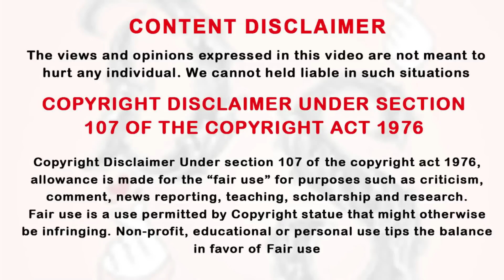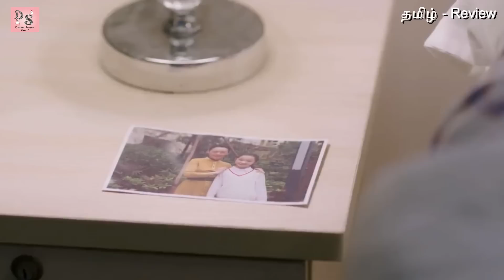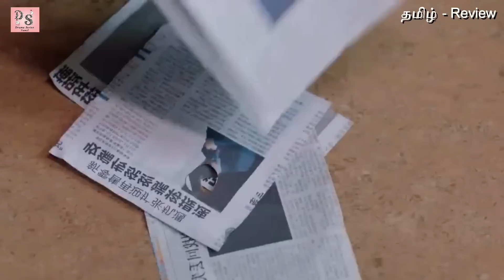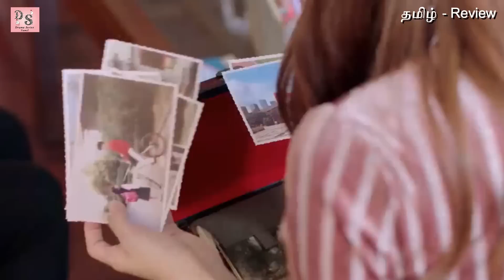என் சண்டைக்காரி நீ தான் 🤞 EP: 13 Chinese Drama in Tamil | Drama Tamil Review